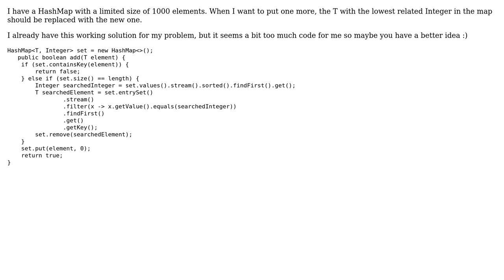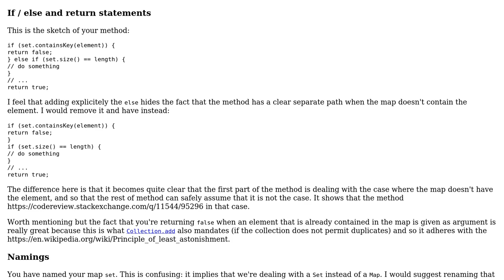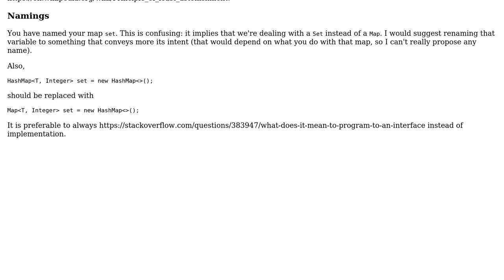Code Review: Evicting an entry from a size-limited HashMap‹T, Integer›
With thanks & praise to God, and with thanks to the many people who have made this project possible! You are responsible for your own actions.